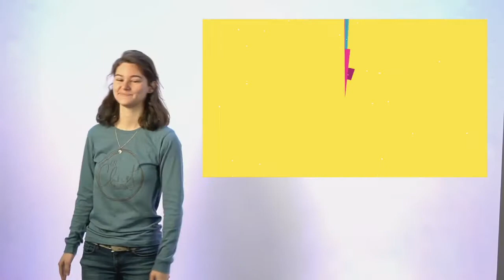Angels We Have Heard on High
by Family Force 5
with lyrics and motions

Be Sure to purchase "Angels We Have Heard On High" by Family Force 5. It is from the album "Christmas Pageant"